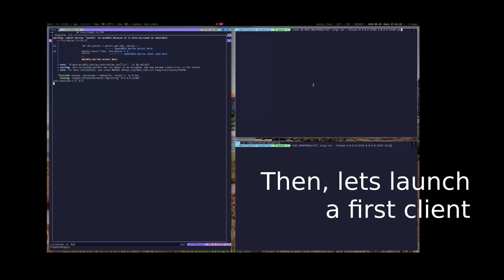multiplayer terminal raycasting game w/ blockish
Here is a side project I've been working on recently:

A basic multiplayer game using raycasting and running in the terminal using blockish (my lib to render images in terminal using unicode characters).